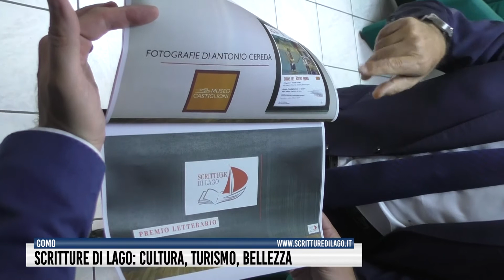Scritture di Lago: cultura, turismo, bellezza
Torna il concorso letterario che abbraccia le province di Varese, Como e Lecco. In cabina regia, Guido Stancanelli, ideatore del progetto nonché esponente di Banca Generali Private: "Obiettivo del festival, risollevare le sorti della Cultura e rilanciare il turismo".